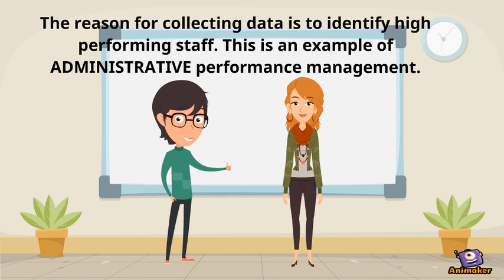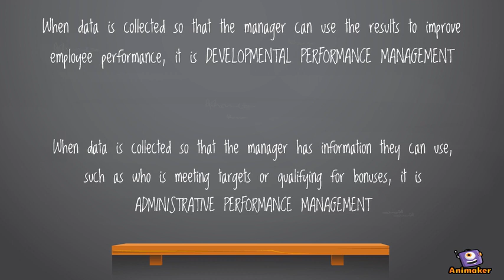Performance Management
Animated Video created using Animaker Developmental and administrative performance management